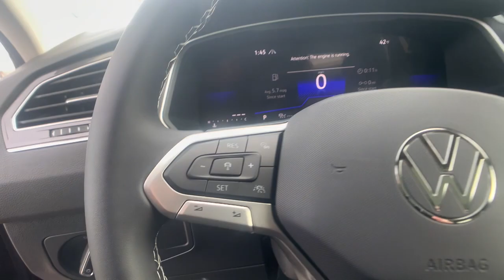2024 Volkswagen Tiguan SE Reno, Carson City, Lake Tahoe, Fernley, Dayton NV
New 2024 Volkswagen Tiguan SE available at Lithia VW of Reno located in 1050 E Plumb Ln #110, Reno, NV, 89502. Servicing the Reno, Carson City, Lake Tahoe, Fernley, Dayton area.

Your next car could be the  2024  Volkswagen Tiguan. Here's a family-minded Tiguan that delivers safety and practicality wrapped in understated style. From its driver-assist safety features to its impressive fuel efficiency and available third row seating, this convenient crossover has your back. Feel secure and poised in this thoughtfully appointed Tiguan. Treat yourself to a test drive today. Our staff will toss you the keys and give you an outstanding customer experience.